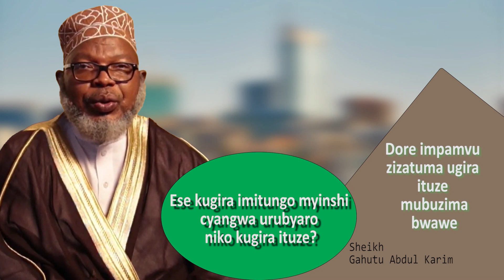Dore impamvu zituma ugira ituze mubuzima bwawe.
cyangwa muri

KCB Account 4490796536 Kigali Rwanda